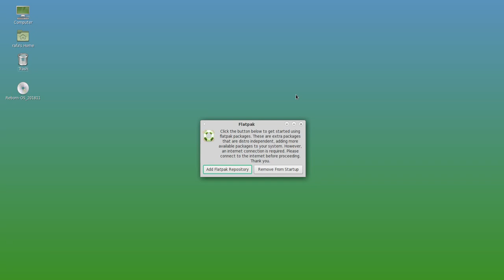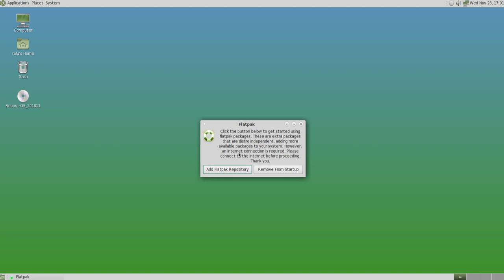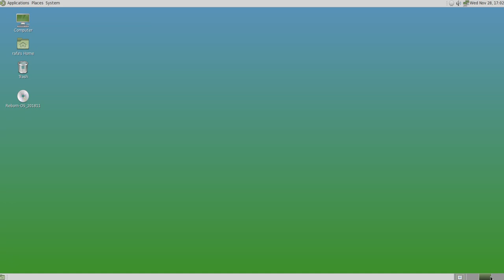Reborn OS Mate English T2811